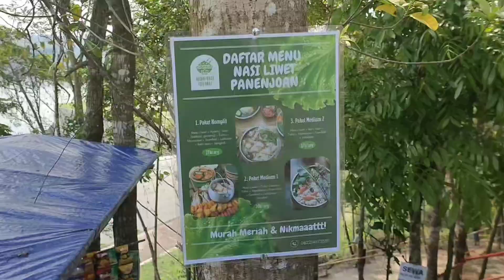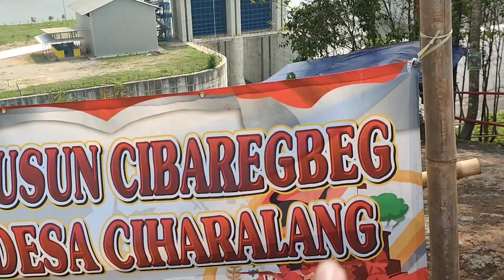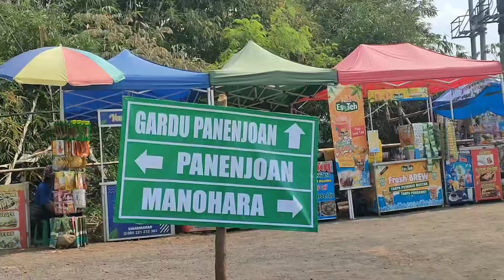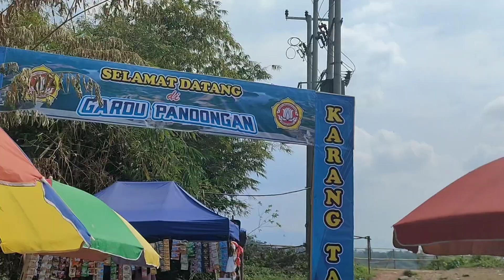VIEW LEUWIKERIS DARI PANENJOAN DAN MANOHARA CIAMIS